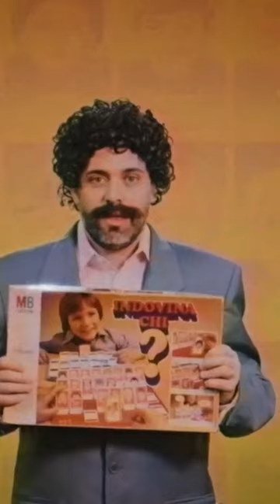Bernhard Russi e Maristella Polli | Sembra Ieri | RSI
Paolo Guglielmoni torna con "Sembra Ieri" e tre serate speciali in cui rivivere il calore dei Natali passati. Ospiti: Bernhard Russi e Maristella Polli.

La puntata completa la trovi sul nostro canale